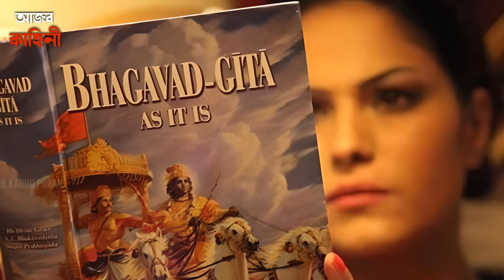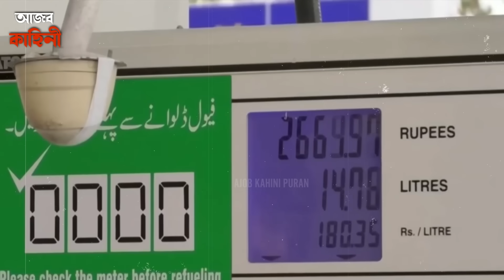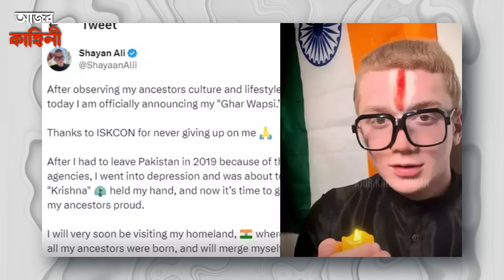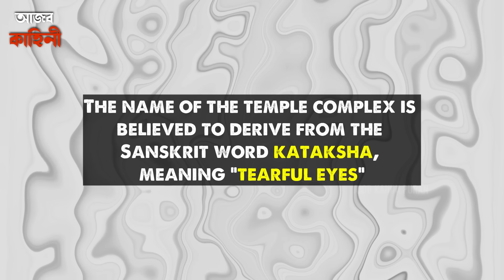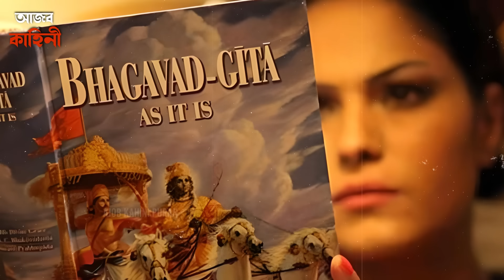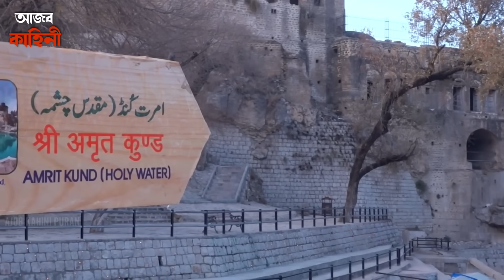পাকিস্তানে ছড়িয়ে পড়লো সনাতন ধর্ম! দেখে চিন্তায় পাকিস্তান সরকার | Hinduism In Pakistan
Hinduism has a long history in the region that is now Pakistan. Before the partition of British India in 1947, the area was home to a significant Hindu population. However, after the partition, many Hindus migrated to India, and the demographics of Pakistan changed.
In present-day Pakistan, Hindus constitute a minority religious community. While the majority of the population is Muslim.
Despite being a minority, Hindus in Pakistan have made contributions to various fields, including politics, arts, and literature. However, like any minority community, they have faced challenges and, at times, there have been reports of discrimination or tensions. Efforts are made to promote religious tolerance and protect the rights of religious minorities, including Hindus, but challenges persist.

Keep Supporting! :)